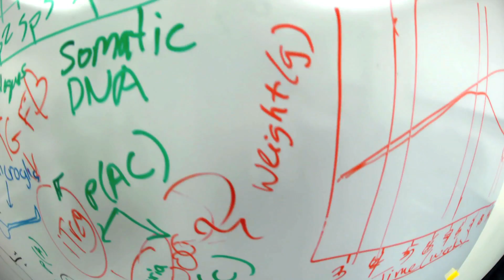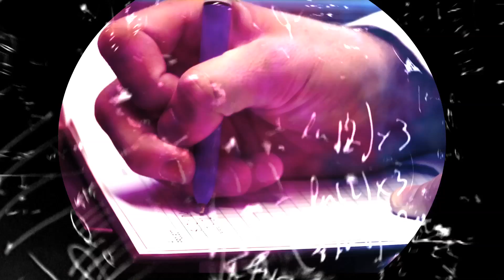Inspired Science at Gladstone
An overview of how Gladstone research inspires people such as Rod Roddenberry, the son of Star Trek creator Gene Roddenberry.